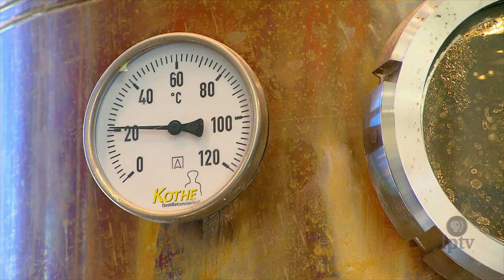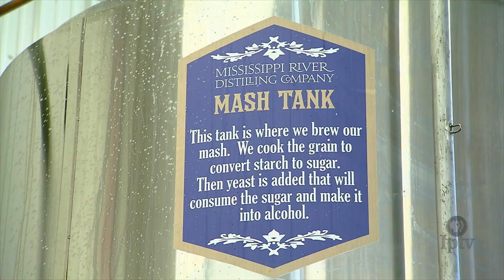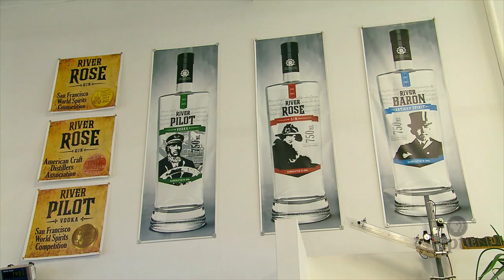Mississippi River Distilling Company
Learn more about the Mississippi River Distilling Company in Le Claire, IA.